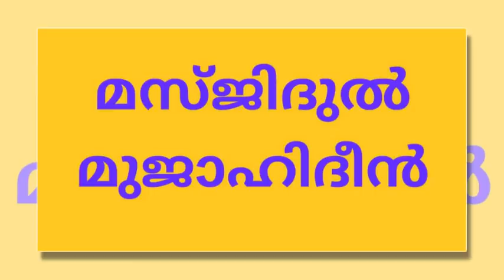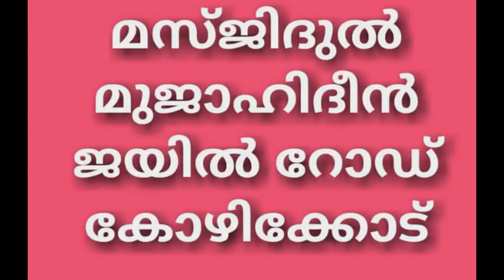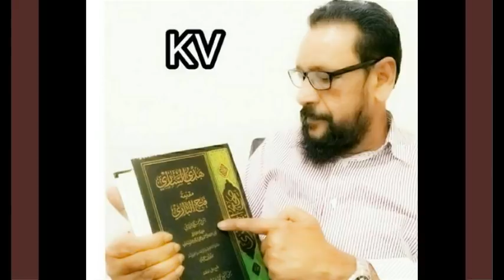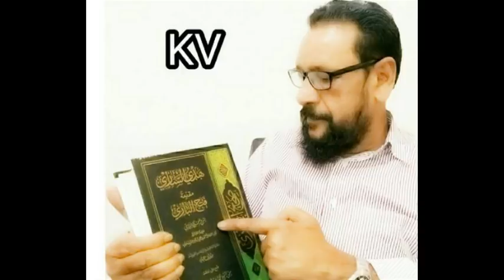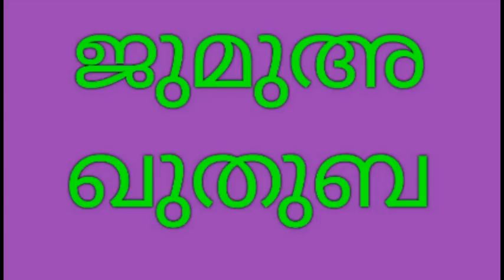KV ABDUL LATHEEF MOULAVI ഡപോസിറ്റും ഇസ്തിഗ് ഫാറും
🕌 കോഴിക്കോട്  ജയിൽറോഡ് മസ്ജിദുൽ മുജാഹിദീനിലെ

📣ജുമുഅ ഖുത്ബ

🔵വിഷയം :

              ഡപോസിറ്റും ഇസ്തിഗ് ഫാറും

🎤 പ്രഭാഷകൻ:
കെ.വി.അബ്ദുല്ലത്തീഫ് മൗലവി.

📅30/03/2018